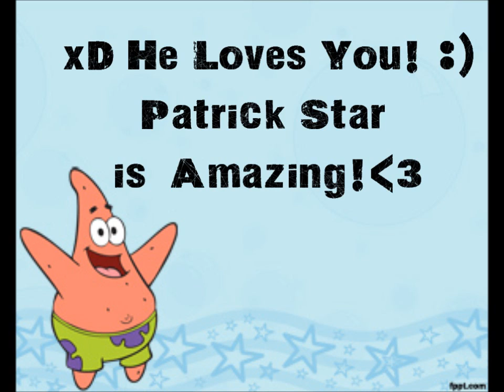Patrick Star is Amazing! «3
lmao. i waz bored. patrick is amazing. love him back or else. comment?(: